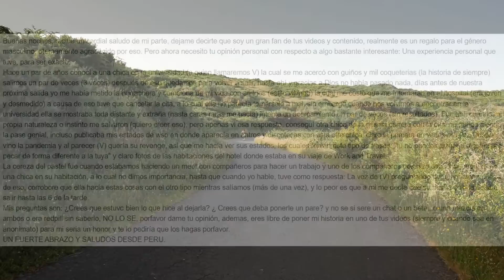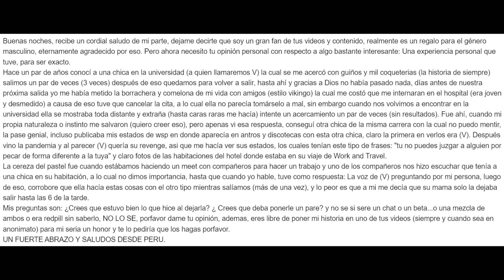Las EXCUSAS De Las Mujeres Modernas no tienen PARANGÓN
Las mujeres modernas son expertas en soltarte excusas cuando les propones para quedar y no se sienten atraídas realmente por ti. El deseo genuino no se puede negociar.
Procuremos forjar una hermandad en la que poder expresarnos libremente, comentar nuestras inquietudes y apoyarnos entre todos, siempre respetando la normativa de Youtube.